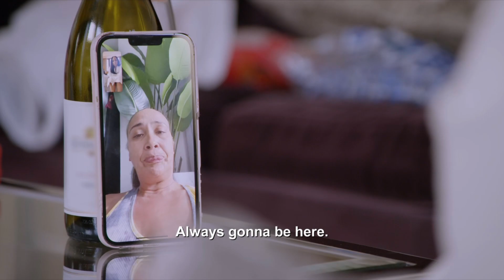The Impact Atl S2 Ep6 Recap/Review |Ari Has Tough Convo W/ Dad,Tuson’s Performance, Karlae New Music